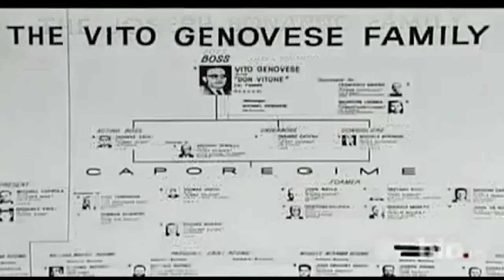Joseph Valachi's Documentary Part 2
Here is a video on the first mob informant to acknowledge the existence of the mafia.